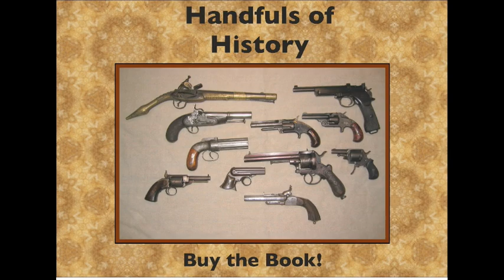Handfuls of History